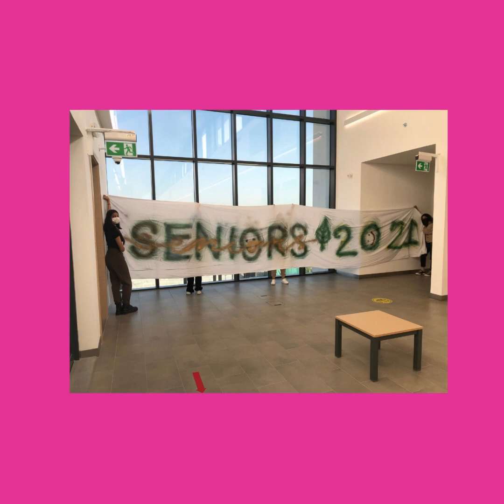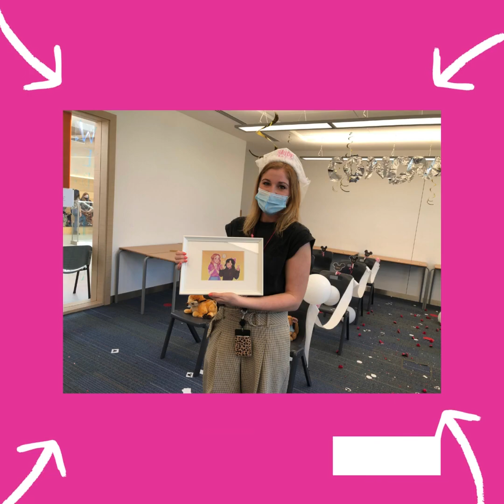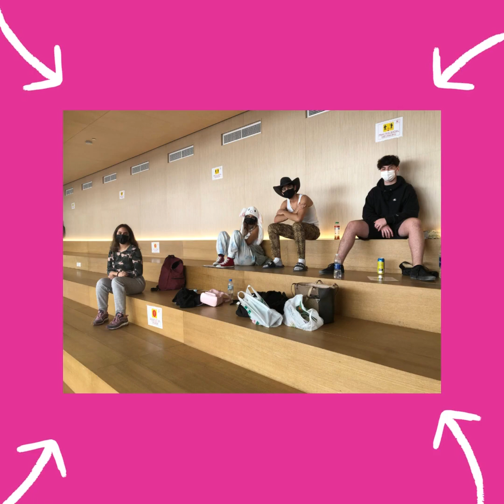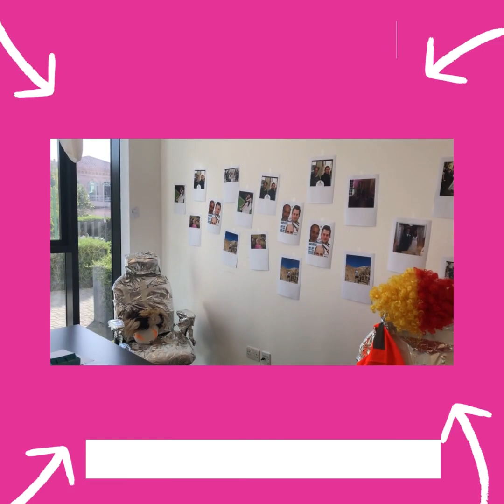Class of 2021 Prank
*Class of 2021* ... 😁😁😁🙌 🤩 👩‍🎓👨‍🎓🌈